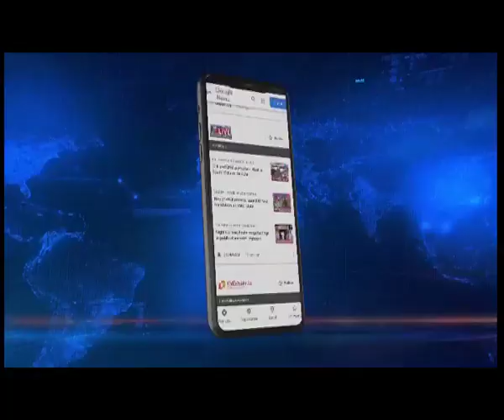सुप्रीम कोर्ट पहुंचा असम-मेघालय सीमा विवाद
🟦🟥𝗡𝗢𝗥𝗧𝗛𝗘𝗔𝗦𝗧 𝗟𝗜𝗩𝗘 | 𝗔𝗦𝗦𝗔𝗠-𝗠𝗘𝗚𝗛𝗔𝗟𝗔𝗬𝗔

असम-मेघालय सीमा समझौते पर हाईकोर्ट की अंतरिम रोक के बाद मामला सुप्रीम कोर्ट पहुंच गया है। इम मामले में सुप्रीम कोर्ट ने कहा कि हर रिकॉर्ड मंगवाएंगे।